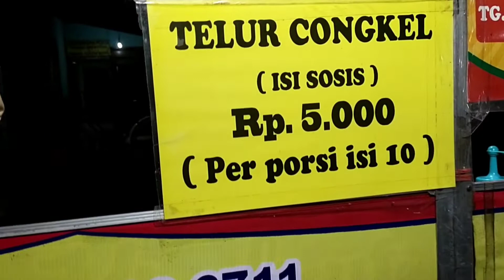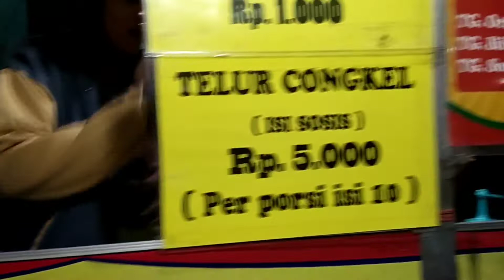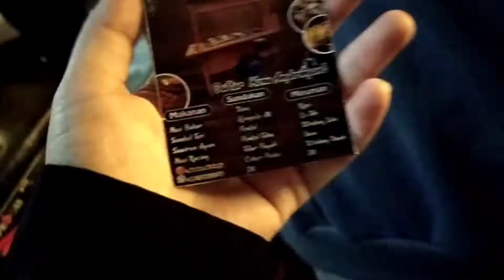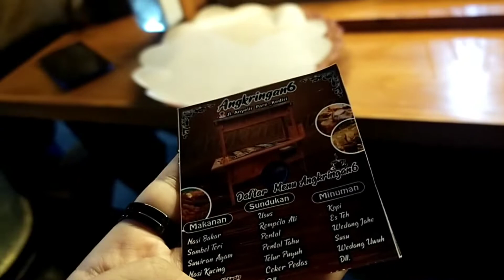NASI KUCING DI ANGKRINGAN 6 KAMPUNG INGGRIS PARE, ENAK DAN MURAH!! WAJIB COBA!!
Random aja malem2 laper pen makan, akhirnya aku sama kiko keluar kos cari makan, nah kita ktemu sama angkringan ini guys, dan blm pernah kesini sebelumnya, akhirnya kita coba beli, dan Masyallah bener2 tidak mengecewakan dong, harganya murce dan rasanyapun enak banget guys, kalian yang lagi da di kampung Inggris pare wajib coba juga yaaaaa